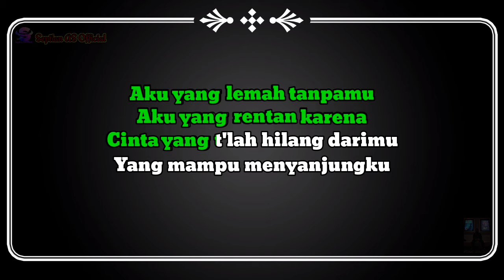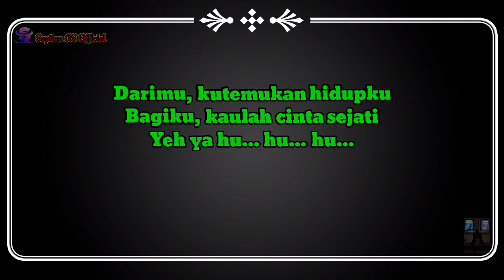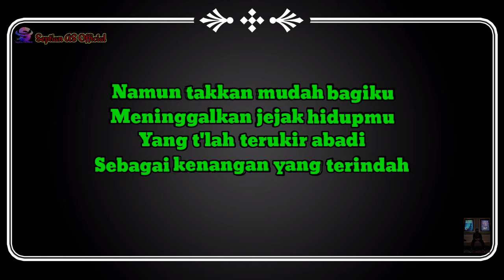KENANGAN TERINDAH - Samson || Karaoke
SAMSON KENANGAN TERINDAH

Lirik :

Aku yang lemah tanpamu
Aku yang rentan karena
Cinta yang t'lah hilang darimu
Yang mampu menyanjungku

Selama mata terbuka
Sampai jantung tak berdetak
Selama itu pun aku mampu untuk mengenangmu

Darimu (darimu), kutemukan hidupku
Bagiku (bagiku), kaulah cinta sejati
Yeah, huu, huu (darimu)
(Bagiku, engkaulah cinta sejati)

Bila yang tertulis untukku
Adalah yang terbaik untukmu
'Kan kujadikan kau kenangan
Yang terindah dalam hidupku

Namun takkan mudah bagiku
Meninggalkan jejak hidupmu
Yang t'lah terukir abadi
Sebagai kenangan yang terindah

Oo-hoo, oo-hoo
Oo-hoo

Artis: Samsons

Dirilis: 2005

Album: Naluri Lelaki

Genre: Pop, Indonesian Pop, Indonesian Rock

Nominasi: AMI Award untuk Lagu Pop

Hastag :
karaoke Kenangan terindah
music karaoke samson
samson kenangan terindah
septian AS Official